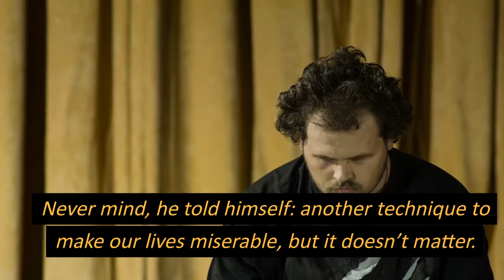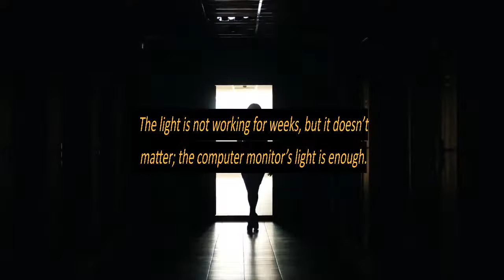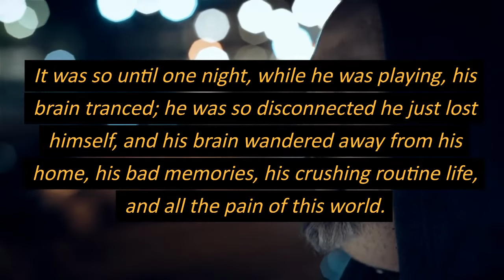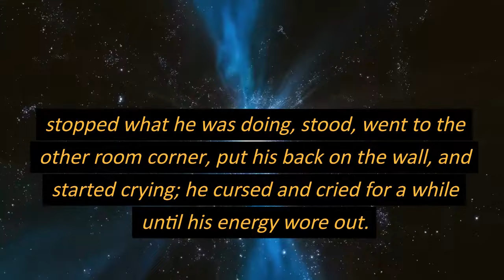Solitaire is not just a game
Solitaire ruined a life or two, if you don't believe me watch the video